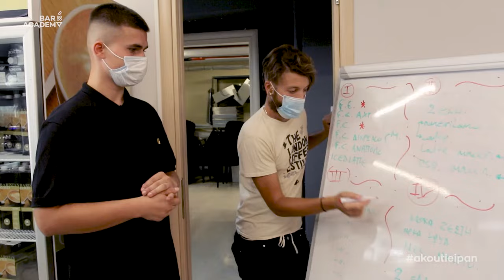Άκου τι είπαν οι απόφοιτοι Barista - Bar Academy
Άκου τι είπαν οι απόφοιτοι Barista για την Bar Academy.

Ευχαριστούμε τον Κωσνταντίνο, τον Χρήστο, τον Παναγιώτη και τον άλλο Κωνσταντίνο (πέσαμε σε συνονόματους), που δέχθηκαν να απαντήσουν στις ερωτήσεις που τους κάναμε. The rest, is history!